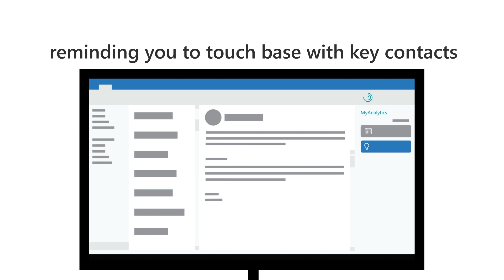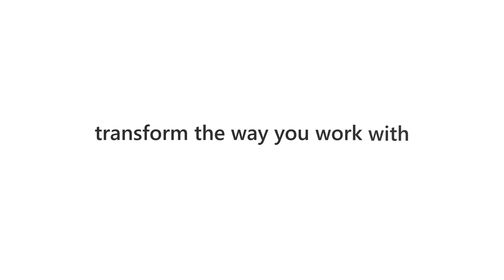Getting started with Microsoft MyAnalytics (with audio description)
Overwhelmed by meetings at work? Distracted by non-stop emails? Don't have enough time to focus? Microsoft MyAnalytics can help. We help you build better work habits, show how you spend your week, suggest ways to work smarter, and more.

Already have MyAnalytics through your organization?

Link to video without audio descriptions: ttps://youtu.be/vBij7cqif_Y